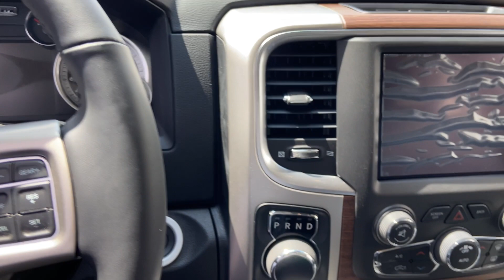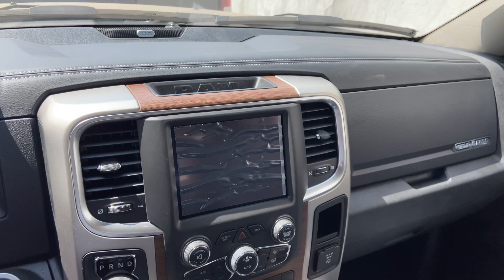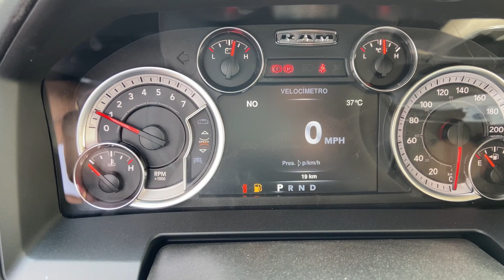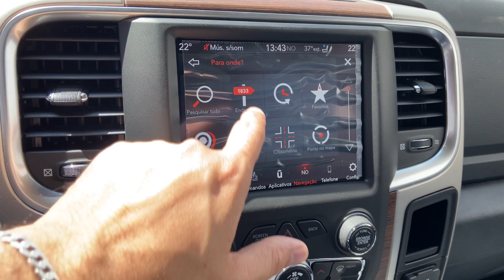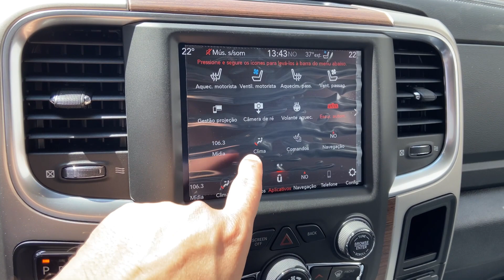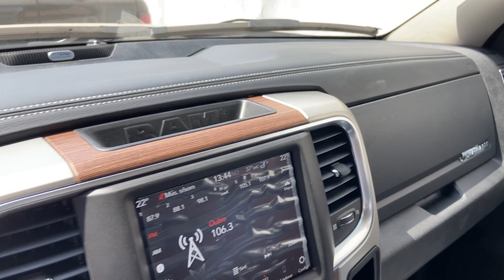Ram Classic V8 Tudo em Detalhes VIDEO RAIZ SEM FRESCURA